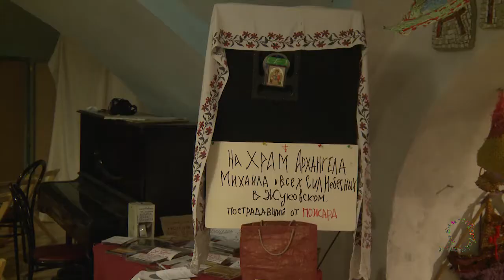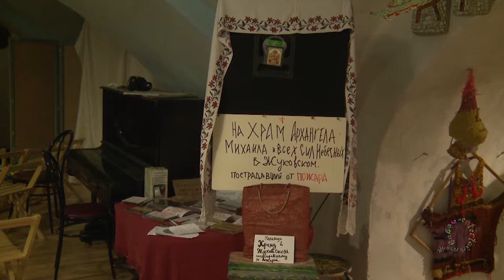АКЦИЯ В ПОДДЕРЖКУ ПРИХОДА СГОРЕВШЕГО ХРАМА В ЖУКОВСКОМ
В ночь с 8 на 9 мая 2013 г. в Жуковском неизвестные подожгли храм Архангела Михаила и Всех Сил Небесных в честь пропавших без вести летчиков и вообще авиаторов. Сильно пострадало от огня и здание воскресной школы "Летучий корабль", где в различных кружках занималось около 200 детей. Музыканты, которые выступали там с концертами и просто неравнодушные к чужой беде, собрались в крипте Св. Николая на Трех горах в Москве (Клуб АРТ'ЭРИА), чтобы собрать деньги и помочь приходу в Жуковском...